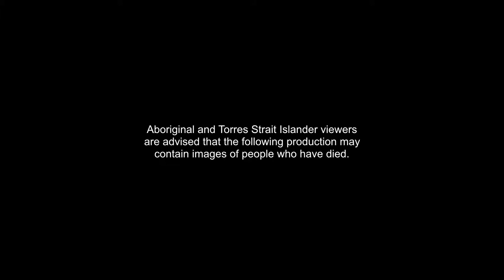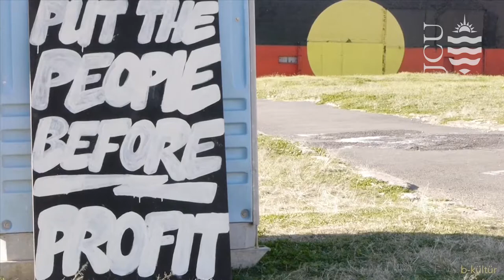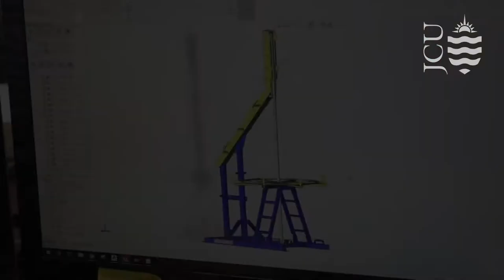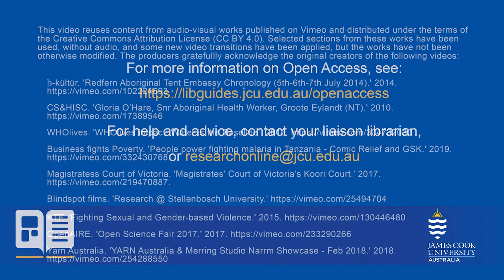Open for Whom? Equity in Open Knowledge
The theme of the 2019 Open Access Week (21-27 October) is 'Open for Whom? Equity in Open Knowledge'. Staff from James Cook University Library and Information Services spoke to some of JCU's leading researchers about the relationship between equity and open knowledge, and its importance for their work.